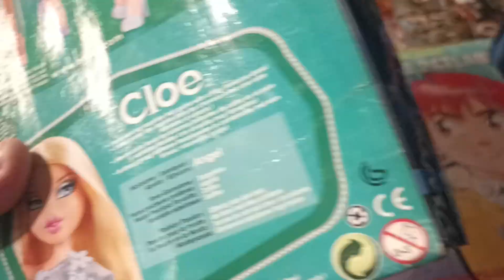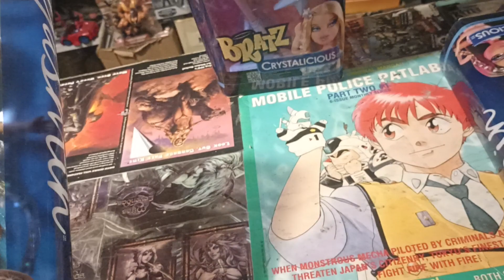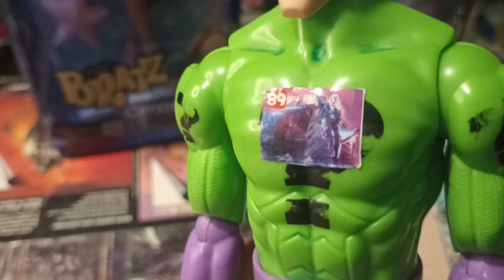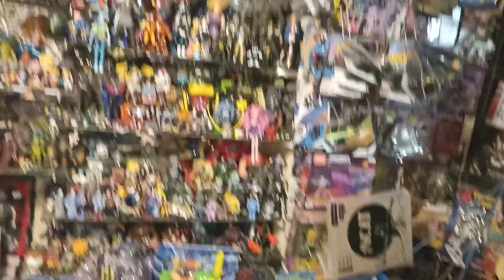Llegó un Lote de Coleccionables 💓☘️💥 Descúbrelos !!